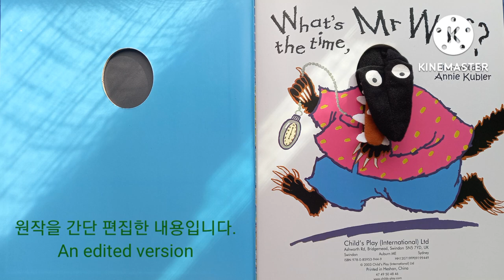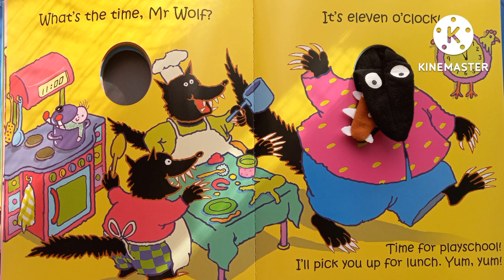영어책 소개6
영어 놀이터
즐거워요.신나요.YoYoEnglish.
유아들이 행복한 영어놀이터를 만드는 요요영어입니다.

아이들은 놀아야 행복합니다.

수업 리뷰는 블로그에서 확인 가능합니다.